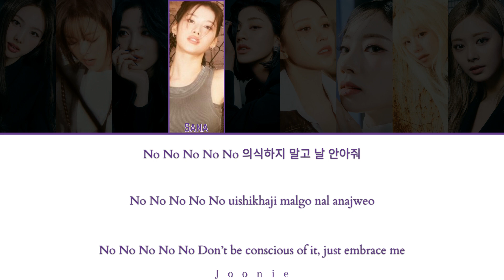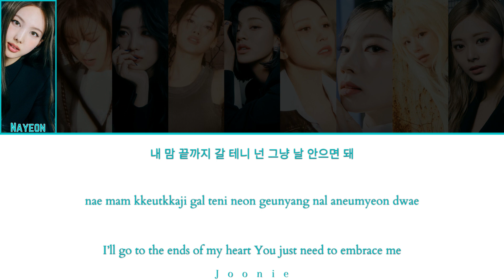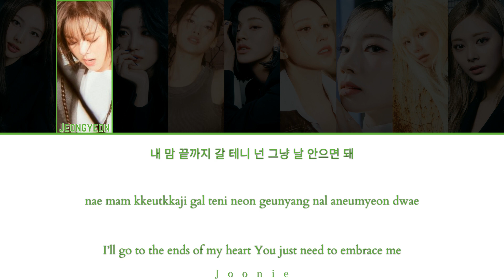TWICE (트와이스) 'SET ME FREE' Lyrics (Color Coded Lyrics /Han/Rom/Eng)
Artist: TWICE
Song: SET ME FREE
Album: Ready to Be
Released: 3-10-23